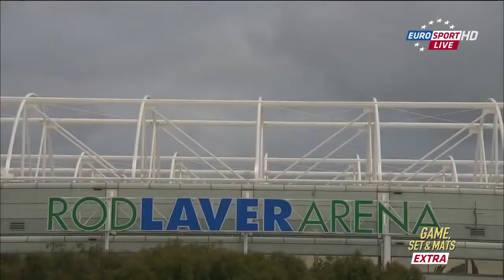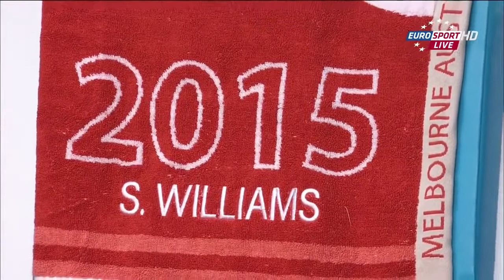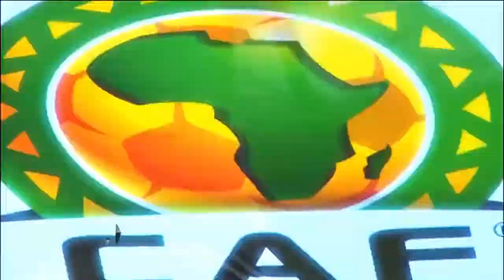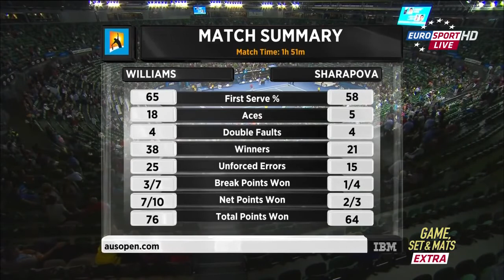Vintage Tennis Match Australian Open 2015 Final Serena Williams vs Maria Sharapova